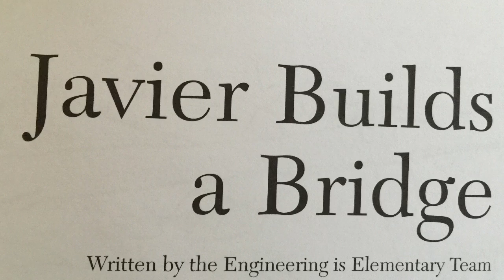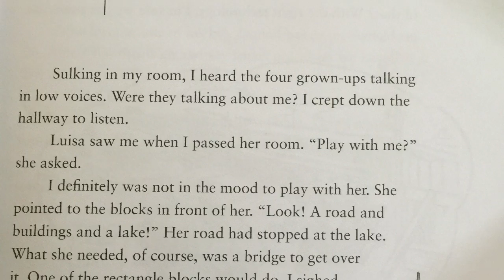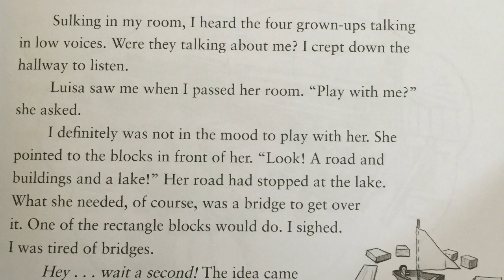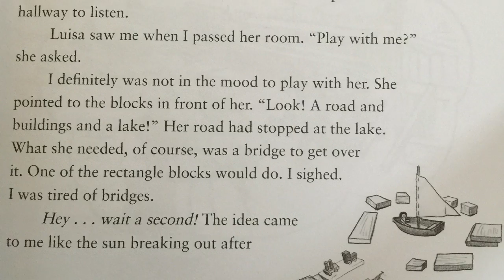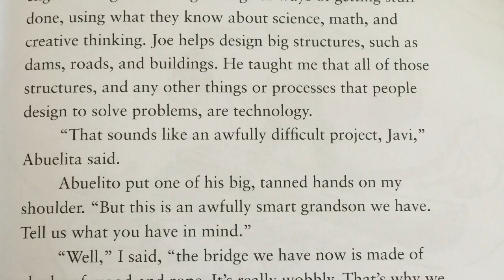Javier Builds a Bridge Chapter 3